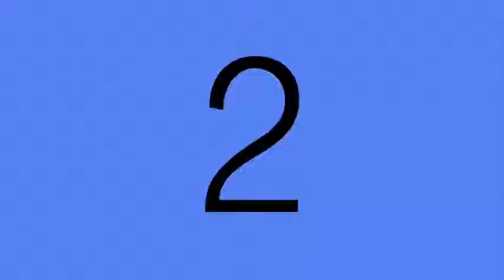Appliance Center Home Store